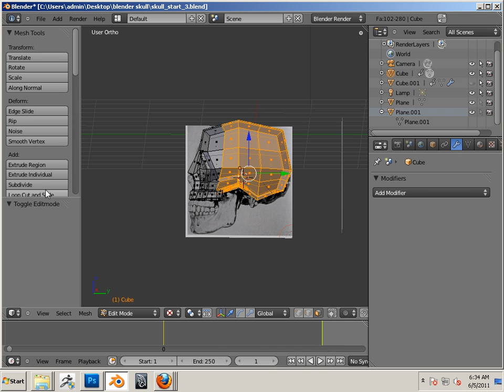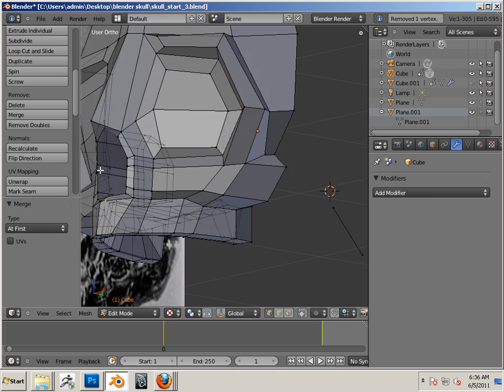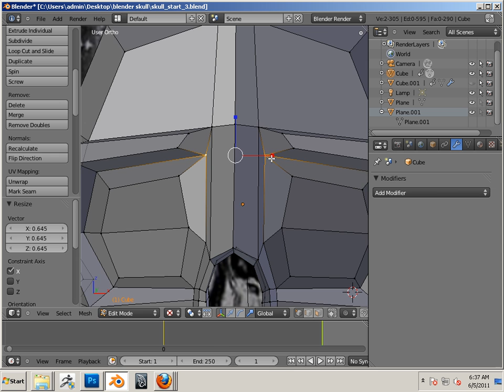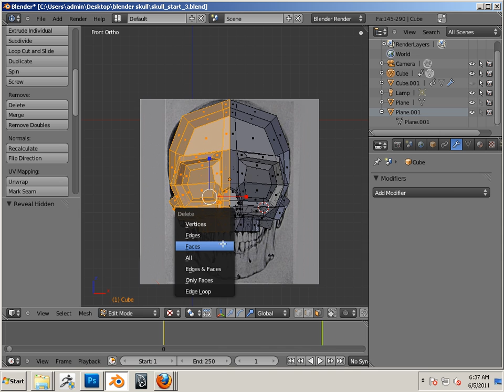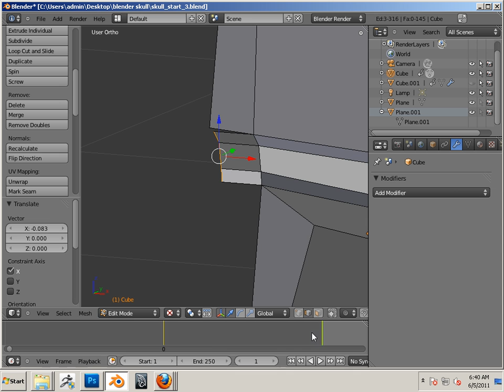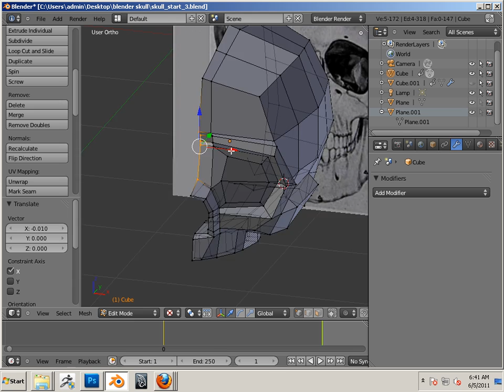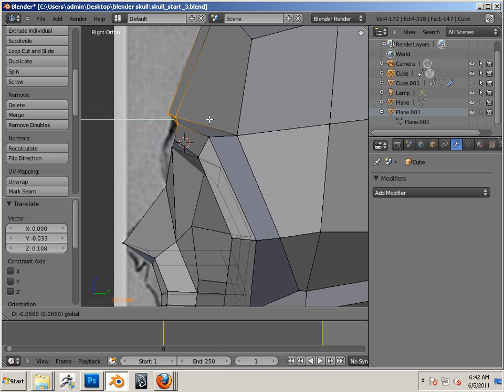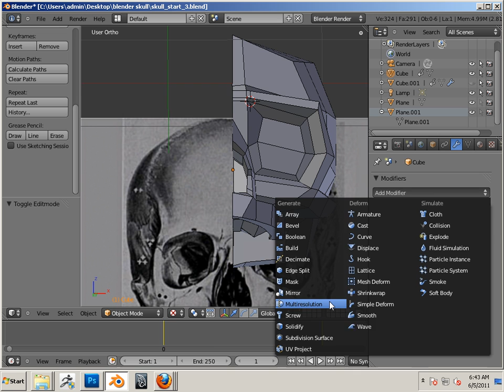0906 Blender (Skull part 5).mp4